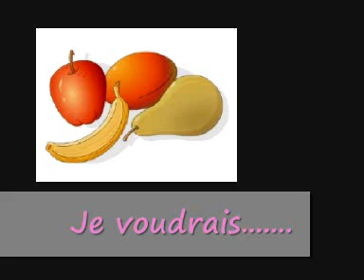riverside-fruit.wmv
Learn how to ask for fruit politely in French.